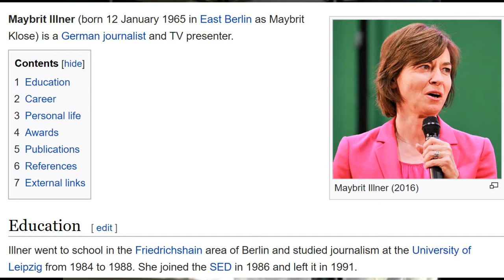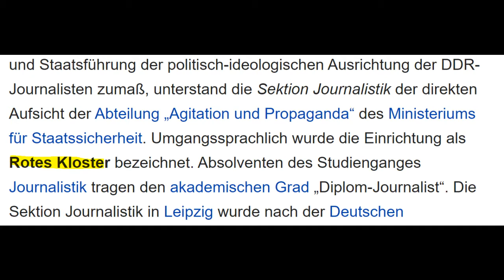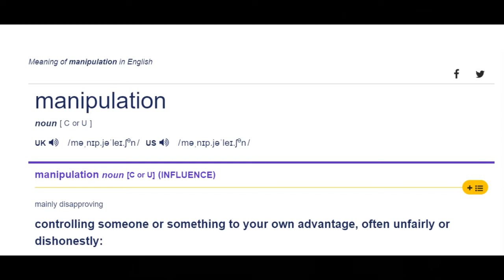Activist Kübra Gümüşay Does Not Want To Be Your Cleaner (Ep. 5)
This week our favorite SJW activist Kübra Gümüşay appeared on TV ostensibly to talk about the Hanau massacre. Mybrit Illner's epynomous talk show follows the standard format of political talkshows in German TV. Everybody sits around for more than an hour to make the viewer believe guests were given time to explain themselves. The actual microphone time is usually between 5 to 10 minutes and the attendees, who have often travelled for hours, jump start their prepared talking points. I only discuss the section of the show in which Gümüsay actually says something and whines about how people dare to talk.

The images on the thumbnail are taken from the Wikipedia entries of Illner's and Gümüsay's profile and of the Rote Kloster.